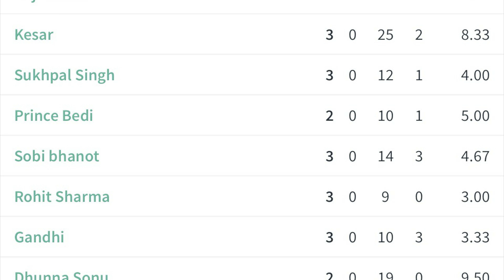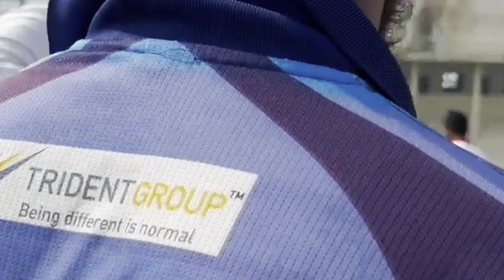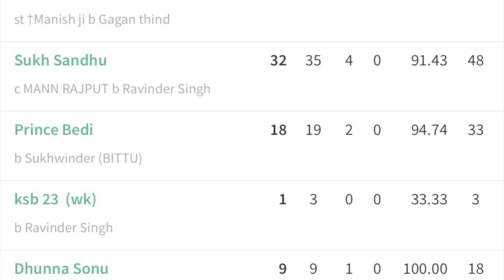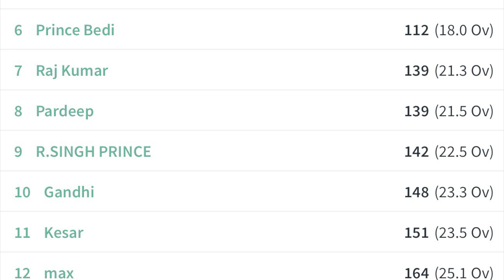Sumit Ji Red VS Manmeet ji Blue | 1st Match Highlights | Gandhi Ground Stadium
AFL TERI OTT CRICKET CLUB